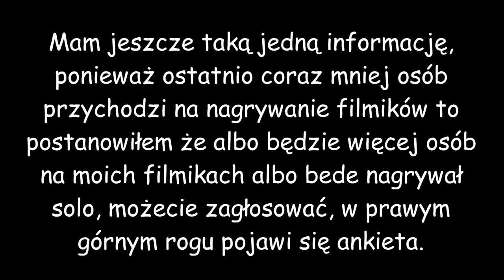KoGaMa - SpeedRun - Castle Adventure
Miniutek

I Będzie fajnie.
A i było mi by niezmiernie miło jakbyś mnie wsparł, ale naprawde nie musisz !!!

Muzyka z intra: Alessia Cara - Here [lucian remix]
Gra na której grałem: